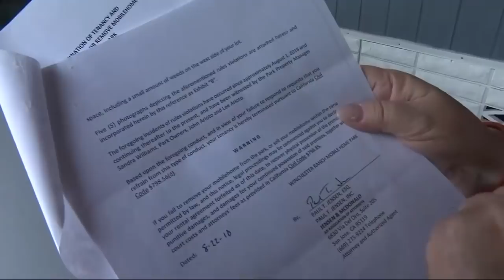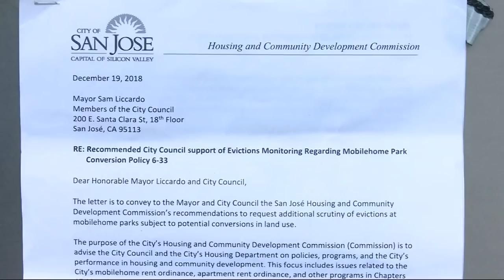Longtime Residents of South Bay Mobile Home Park Face Eviction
The Winchester Ranch Mobile Home Park in San Jose is one of the last affordable places to live in the South Bay but now people living there claim their landlord wants to drive them out. Len Ramirez reports. (1-17-19)